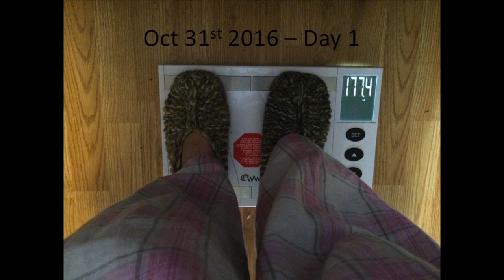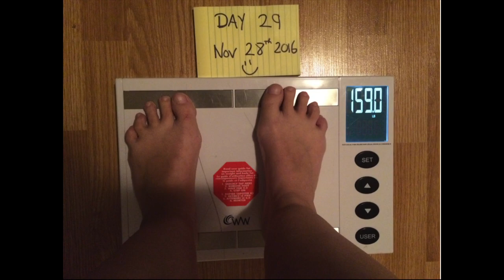28 Day Juice Cleanse Daily Vlog! Incredible results and before and after pictures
Michelle Sigouin here! I will be sharing my journey to a better life. How I went from being overweight (nearly 400 pounds!), depressed and broke to building my dream life. I’m sharing everything I’ve learned and done that has completely transformed my life and hope to help you on your journey.

On Oct 31 2016 I started a 28 day juice cleanse and took a daily video to share the experience. I lost almost 20 lbs but also never felt better. The incredible energy that came with the cleanse was absolutely the best benefit. And even now more than a month later I still kept the weight off. I am in fact thinking of doing another cleanse very soon. Maybe not a 28 day cleanse but definitely a 3-5 day cleanse for sure.

Juice cleanses are absolutely incredible and I highly recommend them to everyone.